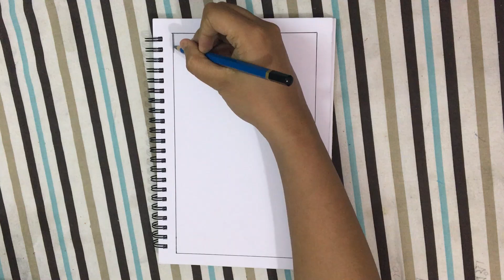A beautiful Moonlight night scenery sketch art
how to sketch a beautiful moonlight night scenery?
now sketch easily.

sketch with Tasmiah